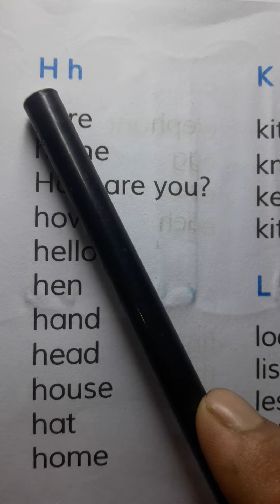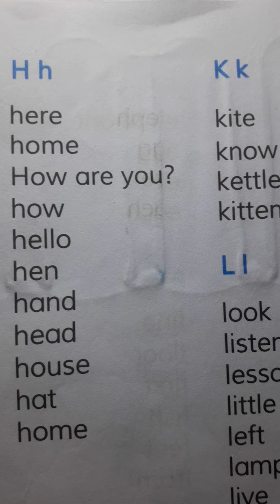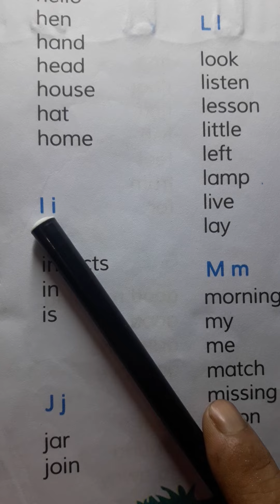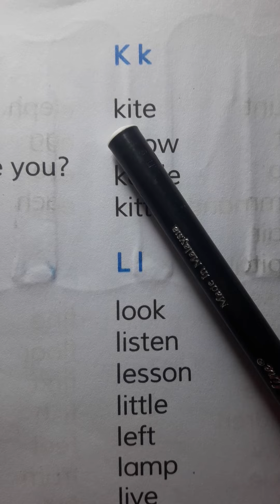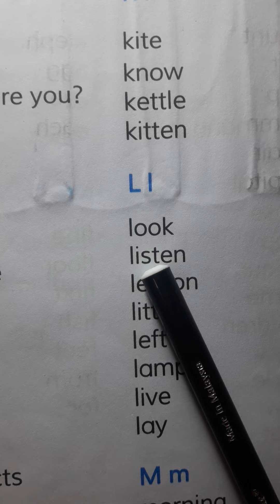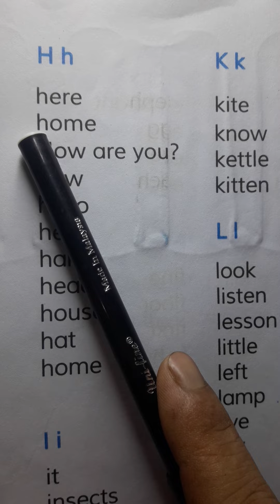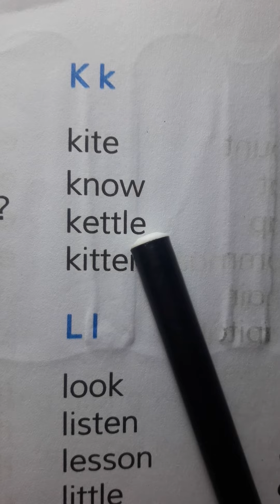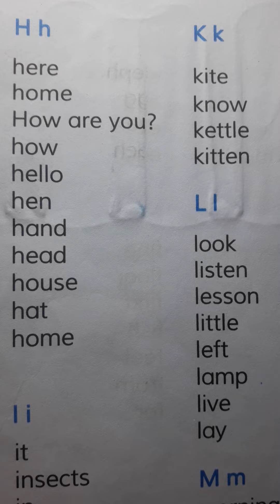Class One Vocabuary, h, i, j, k, l .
vocabulary - H, I, J, K, L

Book English for Today Class One. Page no 62.

Words.